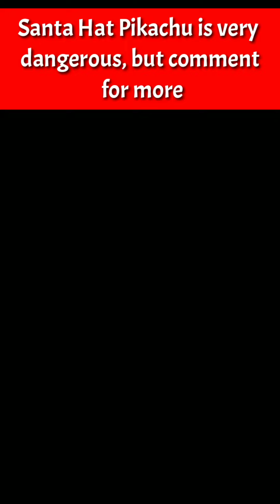SHINY TEAM in Great League Pokemon go ✨